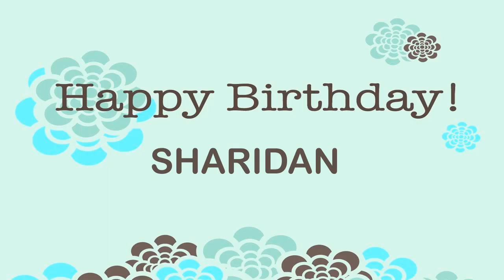Sharidan Wishes & Mensajes - Happy Birthday